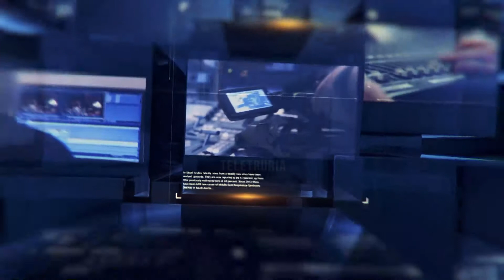TG Sport 05/11/2021